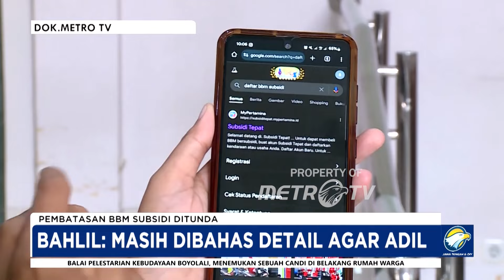Pembatasan BBM Bersubsidi Kembali Ditunda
Pembatasan penjualan bahan bakar minyak dengan menggunakan kode QR atau barcode kembali ditunda